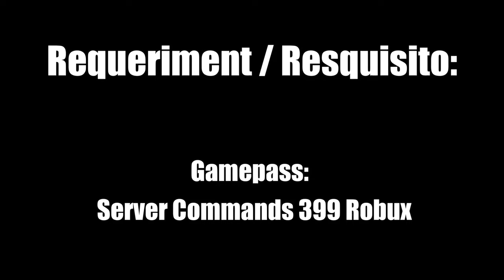How To Get VIGILANTE DEKU in 3MIN!!! | Heroes Battlegrounds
‒‒‒‒‒‒‒‒‒‒‒‒‒ [ ⇩ Informacion del juego | Game Information ⇩ ]‒‒‒‒‒‒‒‒‒‒‒‒‒‒‒‒